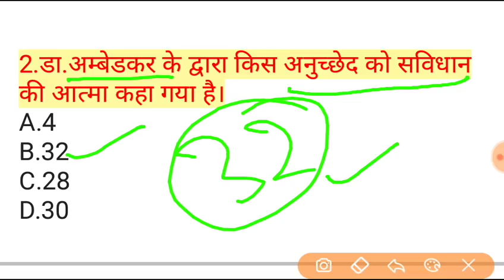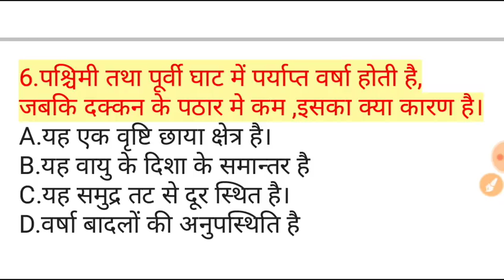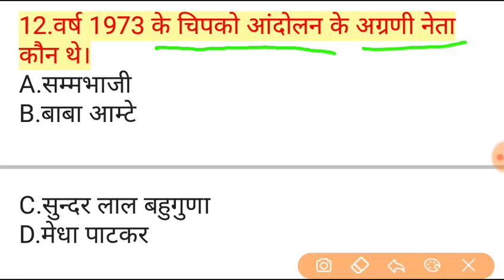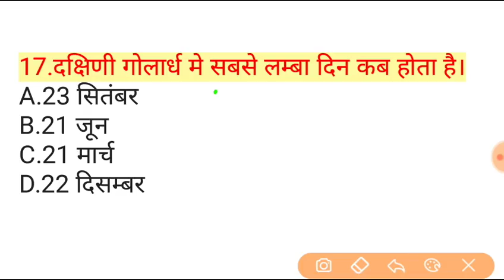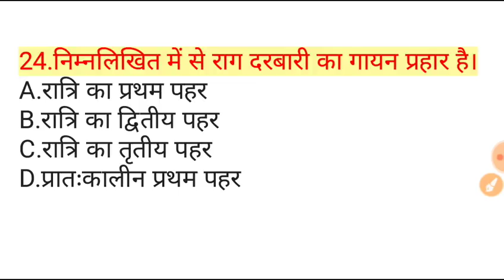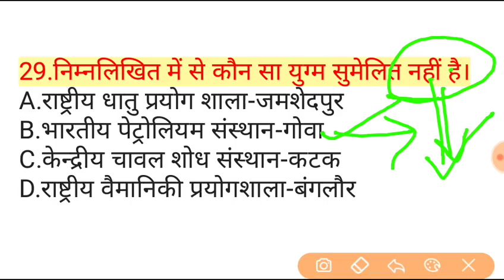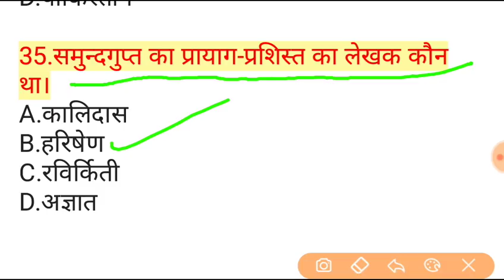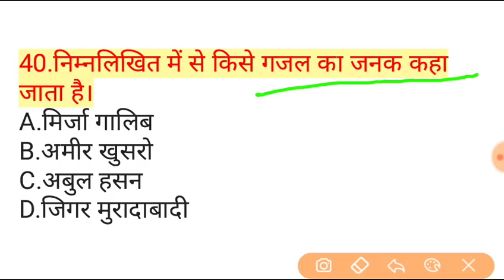rrb ntpc 2019 | rrb ntpc model paper 2019 part-37 |rrb ntpc gk question in hindi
हैलो दोस्तों इस चैनल के माध्यम से आपको अच्छी विडिओ दी जा रही है।उम्मीद करता हूँ आपको यह पसंद आयेगी।
आगामी परीक्षा की दृष्टिकोण से हम लेकर आये हैं आपके लिए .जहाँ सलेक्शन एक जिद्द हैं।
आपको इस लिकं से बुक लेने पर छूट मिलेगी।
रेलवे परीक्षा के लिए महत्वपूर्ण बुक.

RRB NTPC BOOK

RRB NTPC BOOK

RRB NTPC BOOK

RRB NTPC BOOK

RRC GROUP D

RRC GROUP D

RRC GROUP D